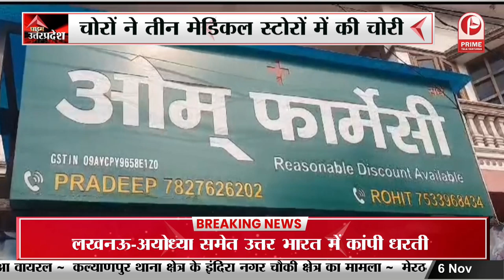Ghaziabad: दो विदेशी युवक-युवती को किया गिरफ्तार | दोनों स्मैक की करते थे तस्करी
गाजियाबाद क्राइम ब्रांच को बड़ी कामयाबी हाथ लगी है. मामला कवि नगर थाना क्षेत्र का है... जहां पुलिस ने दो विदेशी युवक-युवती को गिरफ्तारकिया... आपको बता देंयुवक-युवतीतंजानिया और नाइजीरिया के रहने वाले है... वहींपुलिस ने उनके कब्जे से 400 ग्राम स्मैक बरामद की है... बरामद माल की कीमत लगभग 12 लख रुपए है...